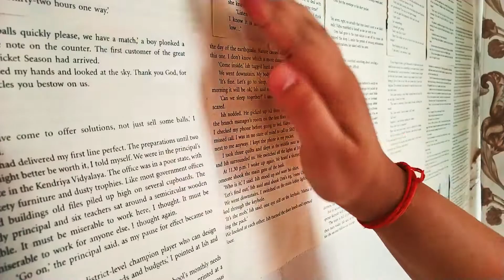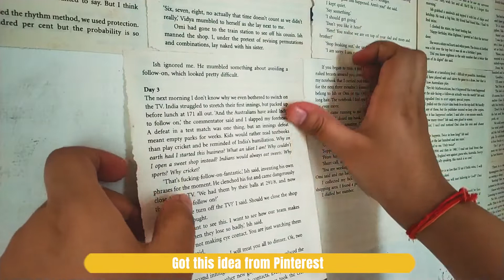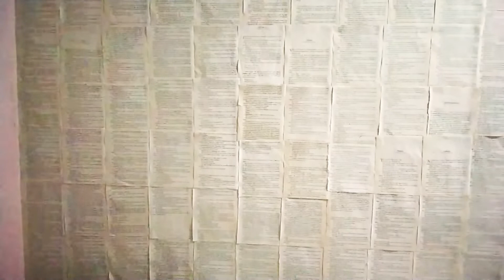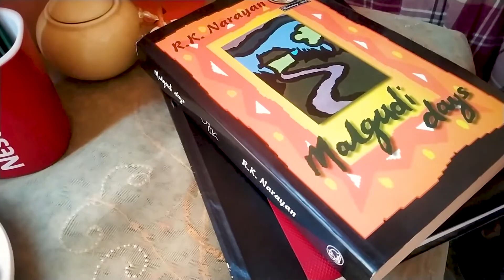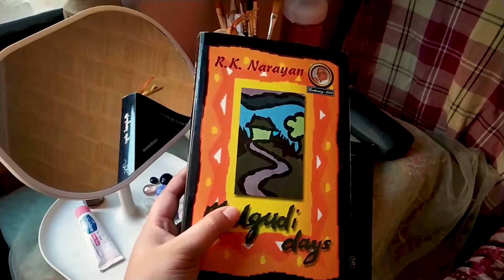SURPRISE - My Studio Room Makeover | Projects Sneak Peek || STUDIO VLOG #1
Hey Guys,
Finally got my own personal Studio/Workspace. It's still in progress though, but really happy how it turned out. It really looks good in person than in the video. Excited to shoot future videos here. The lighting is so good here and even the ambiance. Will also do  some updates in the upcoming videos 😍😍😍❤️❤️